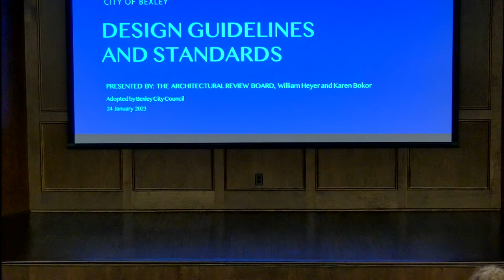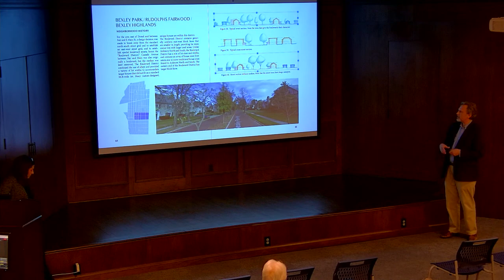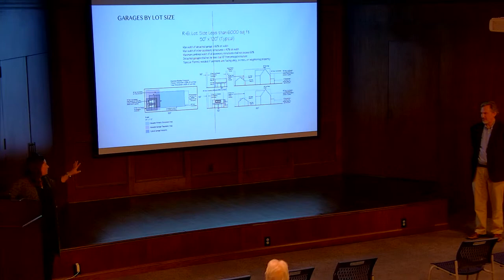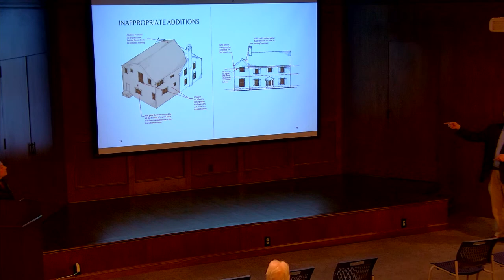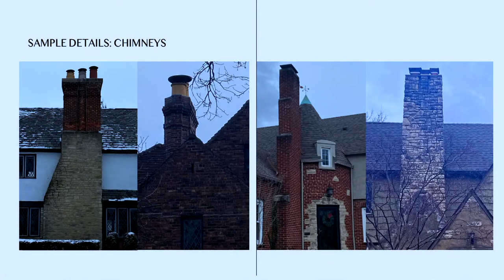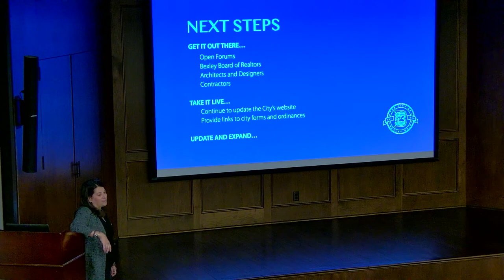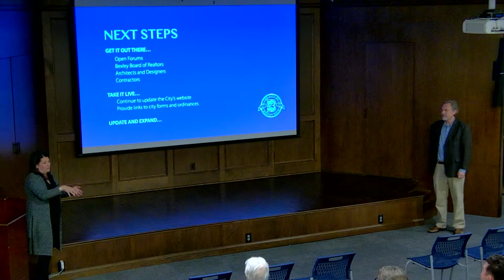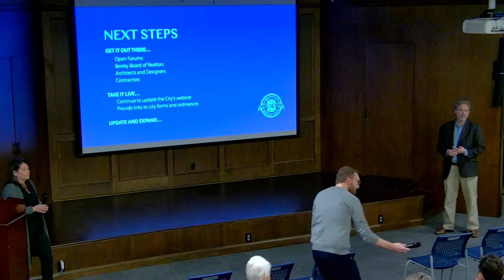Bexley Residential Design Update - With Karen Bokor & William Heyer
The City of Bexley has continually advanced the goal of articulating a clear, workable, and interactive document that both describes Bexley’s historic and beautiful neighborhoods and provides guidelines to enhance and preserve Bexley’s architectural character.  For residents, city staff, and board members this document provides an educational tool, a "guided tour” of the many styles and features of Bexley’s architecture, and a walk through of the design process and new design guidelines approved by City Council in January, 2023. Design consultant Karen Bokor and architect William Heyer will provide an update on the approved changes and how they will affect future design projects in Bexley.

Presenter Bios:
Karen Bokor has been the Design Consultant for the City of Bexley since 2001.  Prior to doing design review for several historic neighborhoods and municipalities, she was the Master Plan Coordinator for The Ohio State University.

William Heyer is an architect based in Bexley and has been involved with several commissions for the City of Bexley for over fifteen years including the Land Use Strategy Commission, the Main Street Guidelines II Commission, the Zoning Re-write Commission, and the Historic Preservation Working Group.  His expertise in traditional and contemporary architecture has brought a diligent balance to the development of Bexley. He continues to provide skills and guidance for the Architecture Review Board and was instrumental in the development of the Design Guidelines. His Bachelor of Architecture degree is from Pratt Institute in New York and his Master of Architecture degree is from the University of North Dame.